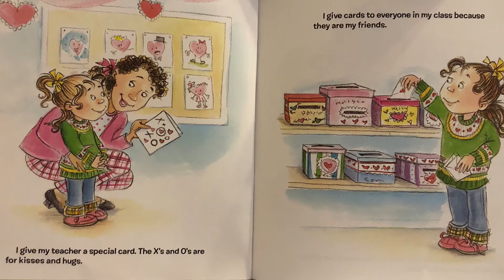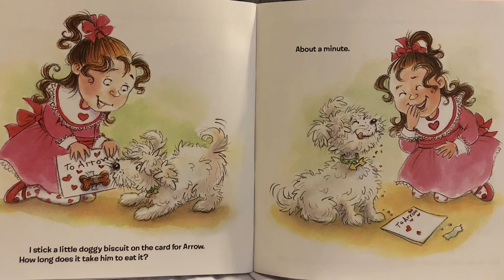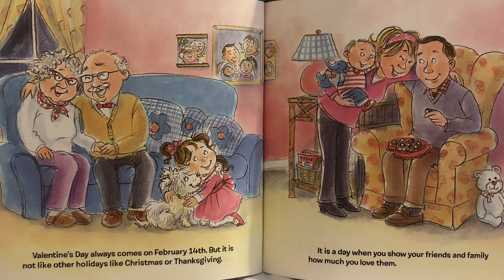Valentines Are For Saying I Love You 💕 (READ ALOUD)